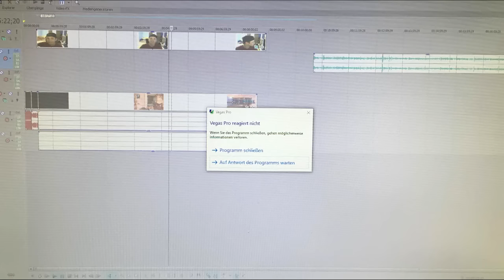BO2: vP eSports AUF DER XONE ?! | *INSANE* 92SEC NUCLEAR W/ SCORPION EVO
Positives Feedback sowie Kritik, gerne in die Kommentare schreiben

►Fragen oder du möchtest joinen ?
Skype des Leaders : syriuszcncpts oder kampfhund1998
Skype für Gameplayerspieler : itzsyqz

►Unsere Besten Gameplays!